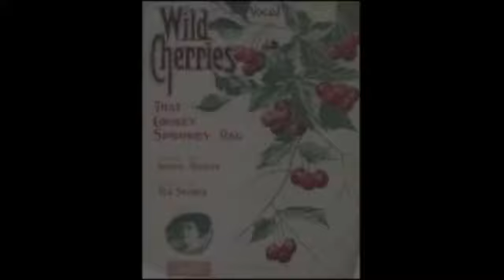Crown Syncopators, "Wild Cherries"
The Crown Syncopators play "Wild Cherries" at Pier 23 in San Francisco on July 8, 2008.
Musicians are Frederick Hodges piano, Virginia Tichenor drums, and Marty Eggers tuba.